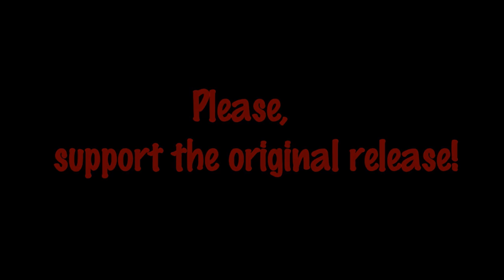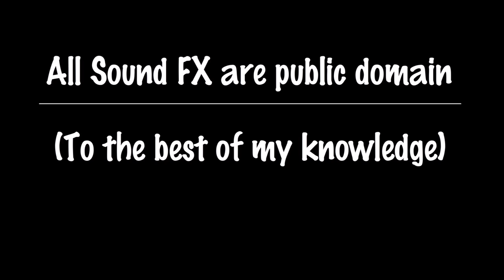The Mask - World Tour - Issue #01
The rest of Walter will come out as soon as I can get the voices together!
Issue 02 should be out next week! Enjoy!